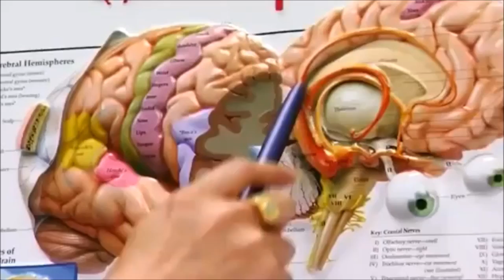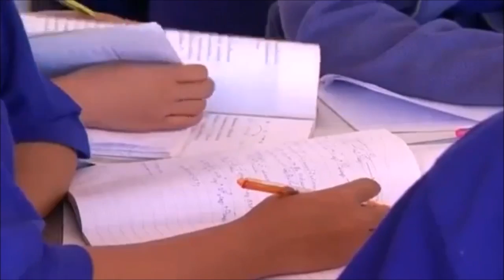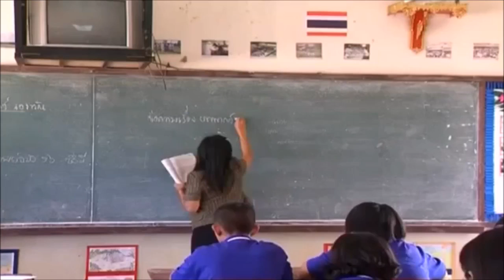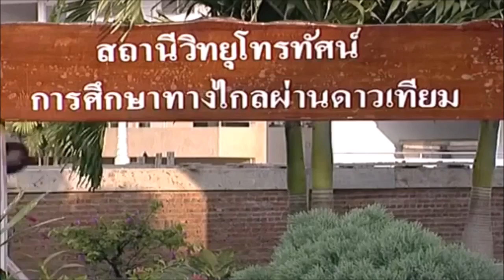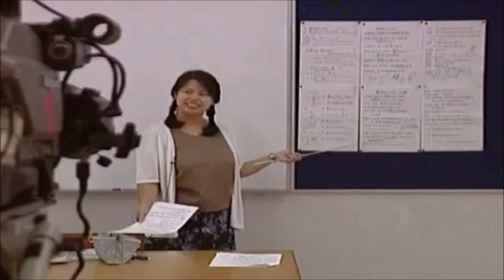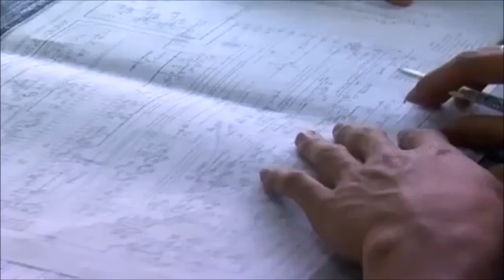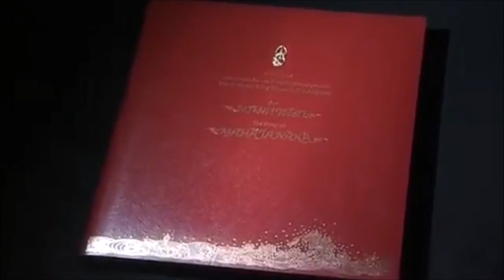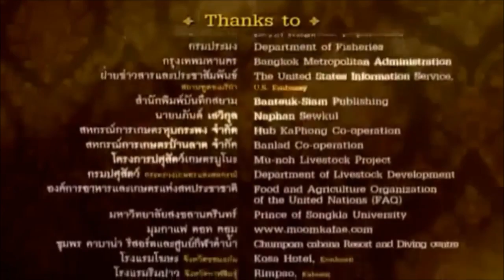พระเจ้าแผ่นดิน ตอนที่ ๘ ความรู้คู่คุณธรรม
สารคดี พระเจ้าแผ่นดิน
ผู้ผลิต บริษัท พาโนราม่าเวิลด์ไวด์
บทสารคดี/ข้อมูล, ปัณฑา สิริกุล ; บรรยาย, วิชัย อุดมพงศ์ลักขณา ; [ดำเนินรายการ], นิรุตต์ ศิริจรรยา.
ผู้แต่งนิติบุคคล บริษัท พาโนราม่า เวิลด์ไวด์.
พิมพลักษณ์ กรุงเทพฯ : บริษัทฯ, 2549.

-- ตอน 1 เพราะรักของราษฎร
-- ตอน 2 ทฤษฎีใหม่
-- ตอน 3 พลังแผ่นดิน
-- ตอน 4 พิสุทธบารมีกับวัฏจักรของแผ่นดิน
-- ตอน 5 เข้าใจ เข้าถึง และพัฒนา
-- ตอน 6 น้ำจากฟ้า
-- ตอน 7 พระบิดาแห่งนวัตกรรม
-- ตอน 8 ความรู้คู่คุณธรรม
-- ตอน 9 พอเพียงเพื่อเพียงพอ.

หมายเหตุ : สารคดีเฉลิมพระเกียรติ และรวบรวมความเป็นไปของบ้านเมือง 60 ปีผ่านความคิด ความทรงจำ ประสบการณ์ของบุคคลผู้ทำงานใกล้ชิดเบื้องยุคลบาทมากที่สุด.

ผู้แต่งร่วม ปัณฑา สิริกุล. วิชัย อุดมพงศ์ลักขณา. นิรุตต์ ศิริจรรยา.